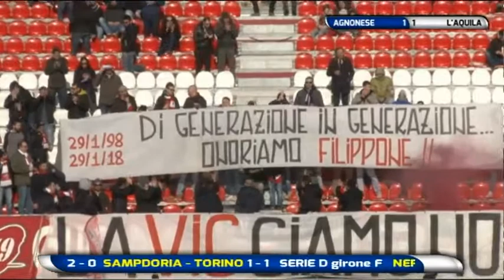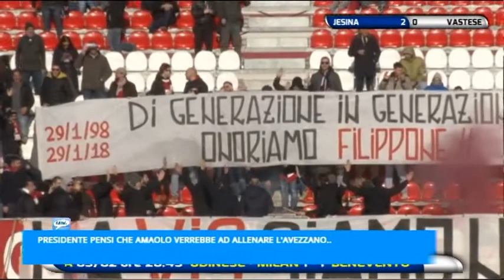Abruzzo del Pallone 22^ puntata del 4 febbraio 2018